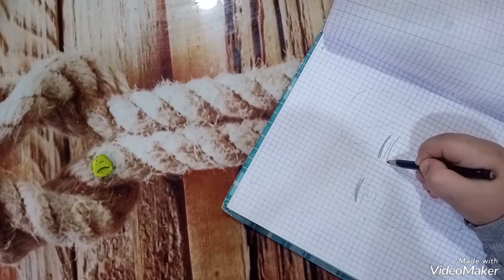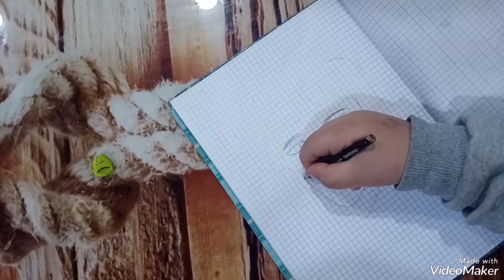رسم فتاة للمبتدءين